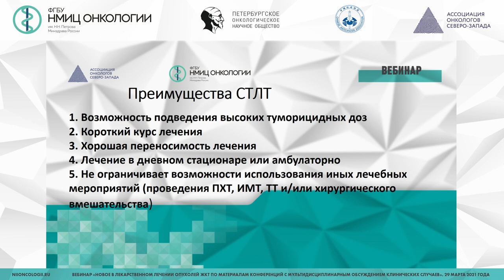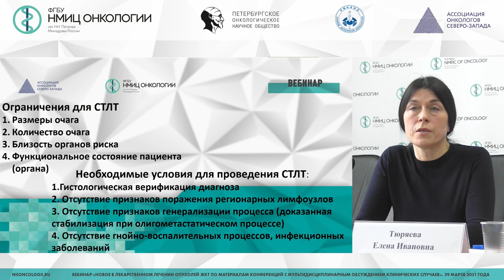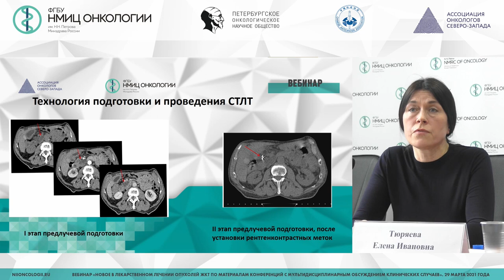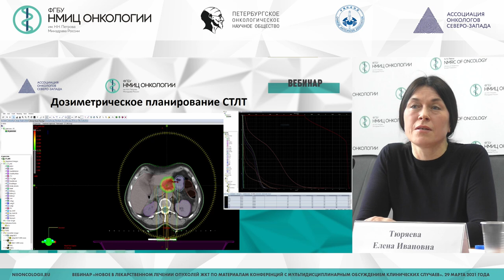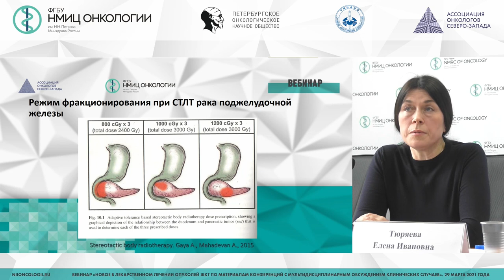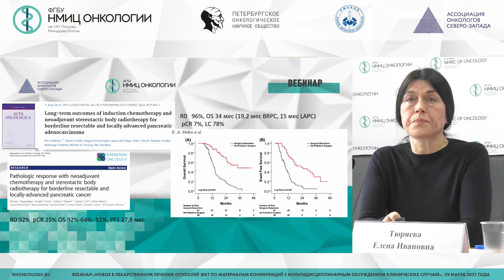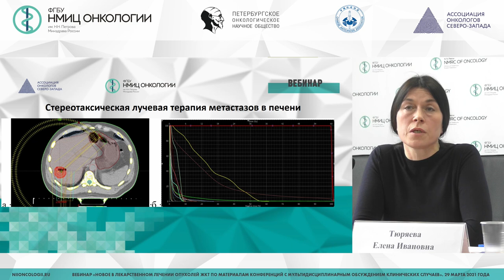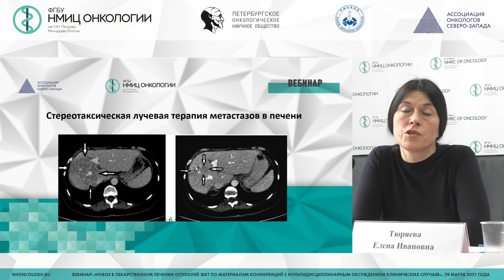Современные возможности стереотаксической лучевой терапии у больных новообразованиями ЖКТ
Тюряева Елена Ивановна - старший научный сотрудник научного отделения радиационной онкологии и ядерной медицины, врач-радиотерапевт отделения радиотерапии НМИЦ онкологии им. Н.Н. Петрова, к.м.н.